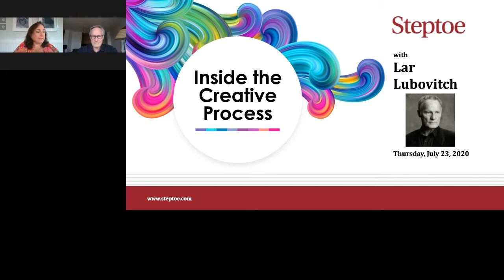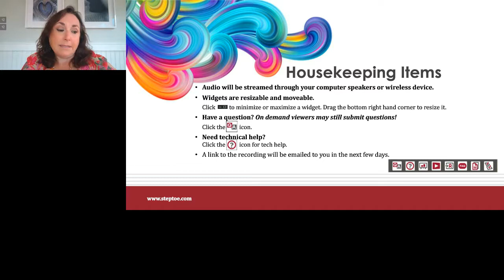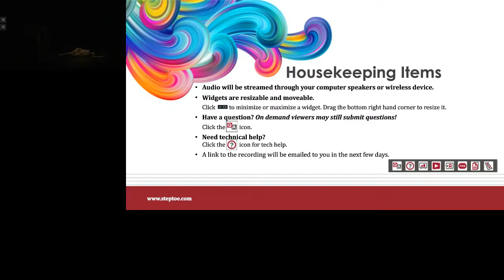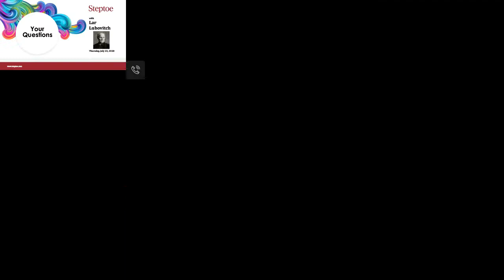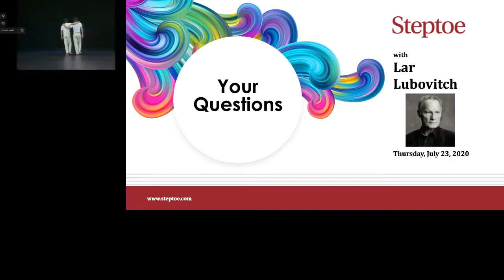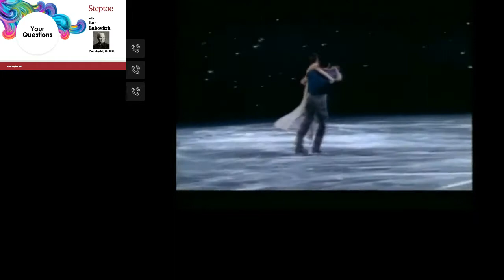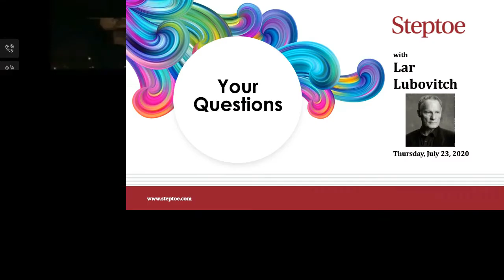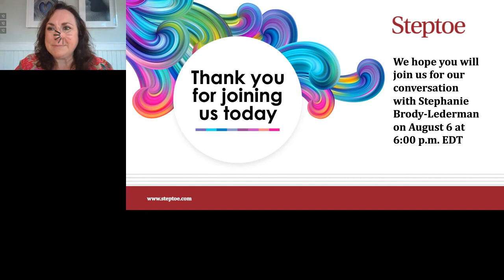Inside the Creative Process with Lar Lubovitch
Lar Lubovitch joins Steptoe's Beth Tractenberg for a discussion of choreography - not just for the stage but also on Broadway and ice.

His dances are renowned for their musicality, rhapsodic style, and sophisticated structures. His radiant, highly technical choreography and deeply humanistic voice have been acclaimed worldwide.